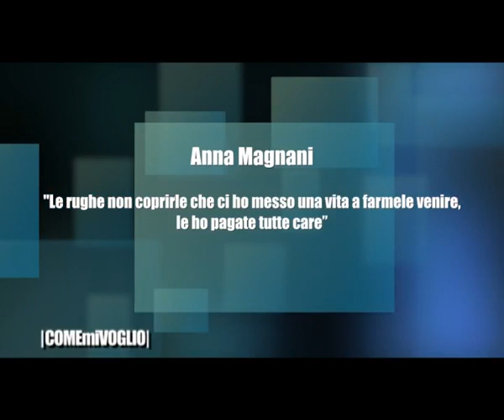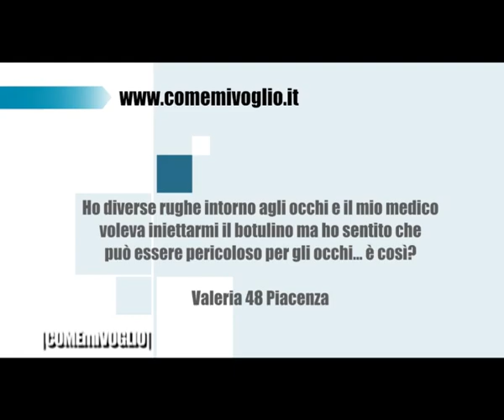COMEmiVOGLIO puntata 7 blocco 2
Puntata COMEmiVOGLIO del 16 marzo 2013 Canale Italia
Conducono Samantha De Grenet e Roly Kornblit
Regia Mario Maellaro